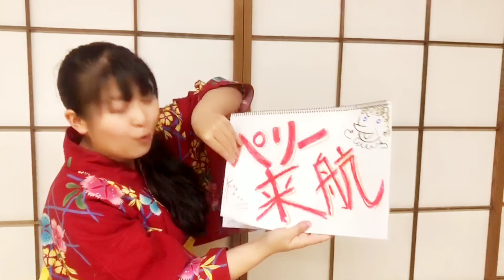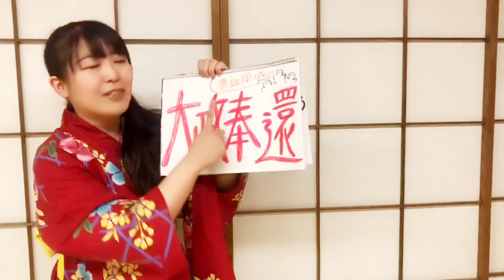【顔面崩壊！】３分で分かる幕末史！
YouTubeチャンネル、今日からスタートです✨これからどうぞ、よろしくお願いしますm(_ _)m

私、歴史が本当に大好きなんです！

歴史というのは、ただ過去に起きたことの記号ではなくて、「人生の先輩たちが残してくれたメッセージ」だと思うんです。
偉人ははじめから偉人だったわけじゃない。
誰もが挫折をして、後悔をして、血反吐を吐くような思いをして、それでももがいてもがいて手を伸ばし続けたから、今偉人と呼ばれている。

そんな偉人のみなさんに、歴史の出来事に、心から敬意を持ちたい。

そして偉人たちは、いつも私たちにエールをくれます。
辛いとき、しんどいとき、○○さんならどうしたかな？って考える。
○○年前の今日、あのひとはこんなことをしていた。私もこの日を全力で生きよう！って勇気が湧いてくる。

歴史や偉人は、いつも私たちにパワーをくれる存在です。

このチャンネルでは、そんな歴史・偉人たちの素敵、誇り、面白さを、いろーーんな角度からお届けしていきます✨

多分に私の趣味嗜好、私の解釈が入っておりますが！笑

みなさんにたくさん笑って楽しんで、笑顔になってもらえますようにヽ(*´∀｀*)ﾉ

🐾自己紹介🐾

たぬきまなみ(山崎愛実)です！
じっぽん-Jippon-所属
能代ふるさとPR大使

秋田県能代市出身。
桜美林大学総合文化学群演劇専修卒業。

子どもの頃から能代ミュージカルキッズに所属。秋田の歴史、伝承を元にしたミュージカルに多数出演。

2008年大学在学時に、団体立ち上げに参加。女優、演出、脚本、作詞、広報などを担う。
2019年、じっぽん-Jippon-に改名。

2016年からは、秋田・風の松原プロジェクトを始動。2017年秋田公演「風の松原～明日を植えるひと」上演以来、地元能代市を盛り上げるための活動を継続。天空の不夜城OPパフォーマンス・風の松原クリンナップ開催などの地域貢献だけでなく、自身の演劇コンテンツを活かして「能代の街、風の松原に受け継がれてきた想い」のバトンを後世に繋げていく活動を展開しています。

【偉人志語り/創業志語り】
近年は、〝偉人ははじめから偉人だったわけじゃない〟をテーマに、偉人の生き様を語り・歌・踊り・ノンバーバル・リコーダー演奏などで描く〈偉人志語り〉、企業の創業者の志を描く〈創業志語り〉を主催し、企画・脚本・演出・出演し、各地で開催。
高杉晋作没後150年記念事業、千葉県佐倉市江戸時代祭りをはじめ、講演会やイベント、お祭りなどに呼んでいただき、数多くの作品を全国で上演しています。

【和らいぶ】
-日本の素敵、お届けします-〈和らいぶ〉主催。“日本に生まれてよかった”と感じられるような、和のパフォーマンスを集めたライブイベントを定期開催しています。

【たぬきの偏見歴史ツアー】
体感する史跡めぐり〈たぬきの偏見歴史ツアー〉企画。
ひとりの偉人にスポットを当てて、一緒に史跡めぐりをした後にその偉人の生涯を舞台で観ていただく、新感覚の歴史ツアーを定期開催しています。

○じっぽん-Jippon-とは？

〈歴史×演劇×地域で、日本の未来をソウゾウする〉
をモットーに、舞台を通し、志に生きた偉人たちの生き様を描く。

〝社会と繋がる演劇〟を目指し、日本各地で活動。山口県萩市・神奈川県小田原市・秋田県能代市・千葉県佐倉市などをはじめ、表現の力で地域を盛り上げ、日本を盛り上げる活動を続けている。

○いつもお世話になっている素敵な音楽
秋山裕和さん(H/MIX GALLERY)